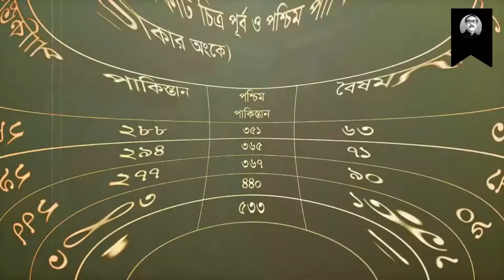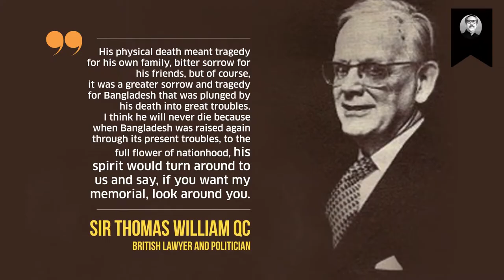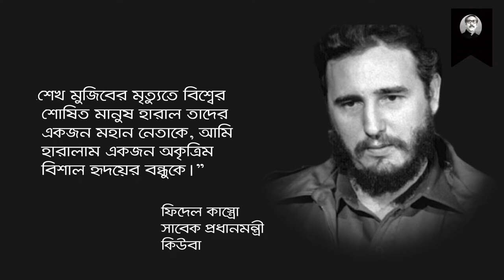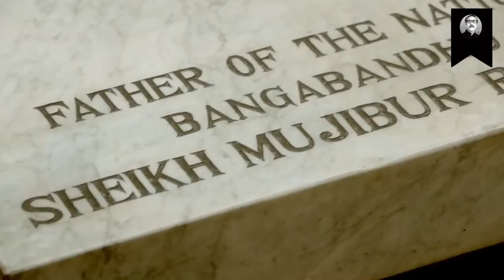শোকাবহ ১৫ আগস্ট: শোক থেকে শক্তি।। Documentary।। 2022 । Bureau of Non-Formal Education (BNFE)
(জাতীয় শোক দিবস-২০২২ উপলক্ষে নির্মিত)
A Production of Bureau of Non-Formal Education (BNFE)
উপানুষ্ঠানিক শিক্ষা ব্যুরো আয়োজিত জাতীয় শোক দিবস-২০২২ এর অনুষ্ঠানে এই প্রামাণ্যচিত্রটি প্রর্দশিত হয়।
এডিটর ঃ ইস্রাফিল বাবলু
ক্যামেরা ম্যানঃ শহীদুল আলম
সাউন্ড রেকডিস্টঃ আরাফাত